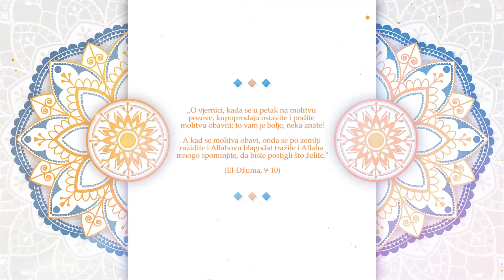Hutba iz GHB džamije, hafiz Hamza Lavić (27. septembar 2024.)